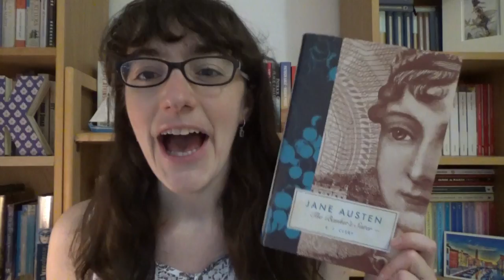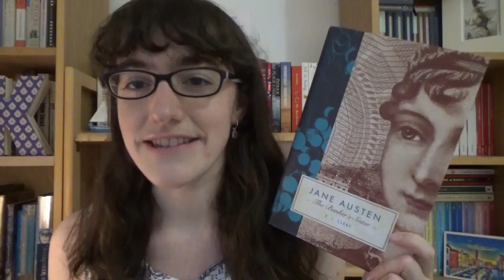Ranking Jane Austen Biographies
In which I talk about some biographies of Jane Austen . . .

---Books Mentioned---

The Real Jane Austen: A Life in Small Things, Paul Byrne

---General links---